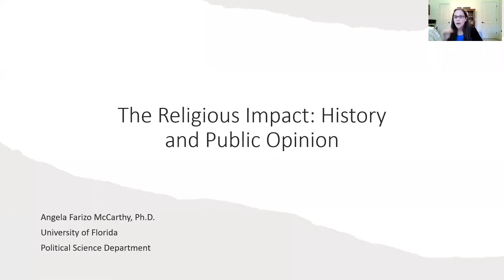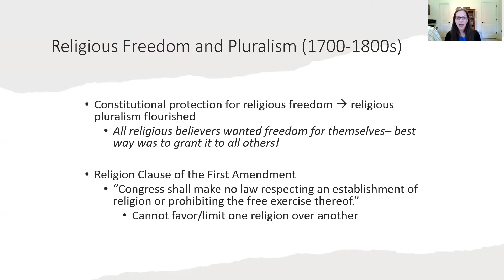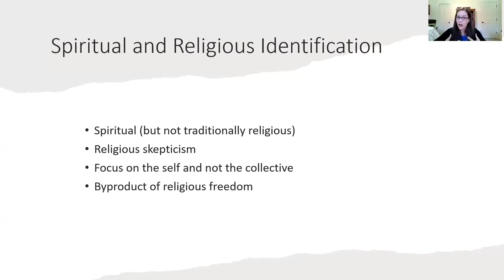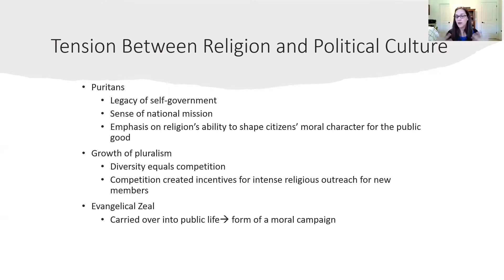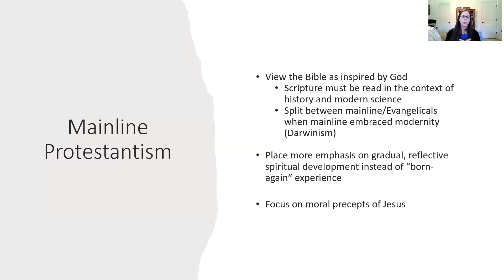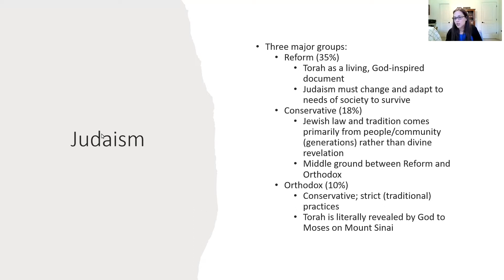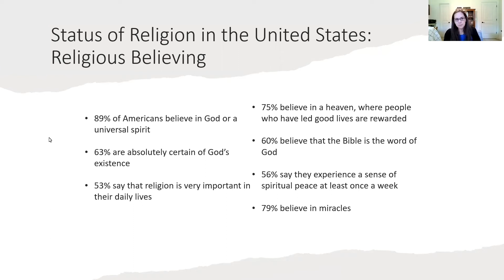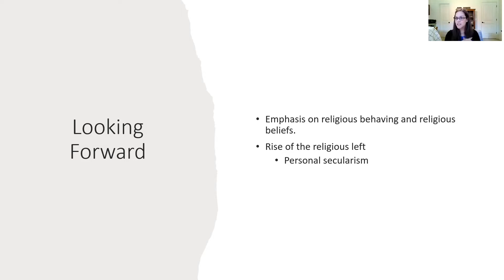Who the Voters Are: Looking Toward the 2022 Midterm Elections - Angela McCarthy - October 21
US Voters and Religion
Presenter: Angela McCarthy, Lecturer, Department of Political Science, University of Florida

Dr. McCarthy will discuss the following: (1) the religious landscape of the United States, (2) the growth of the religiously unaffiliated, (3) current trends in public opinion (as it relates to religiosity), and (4) the role of religiosity in the 2020 Presidential election.